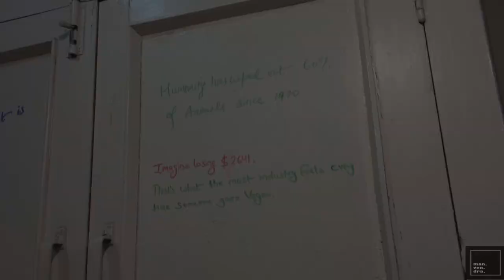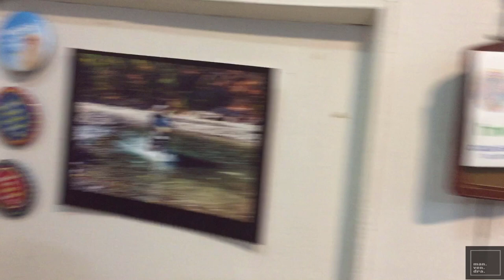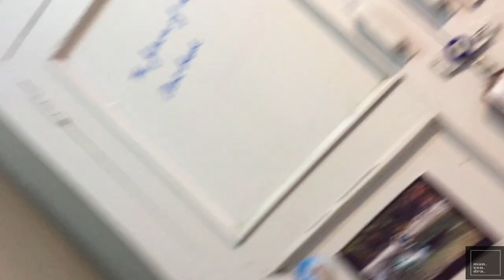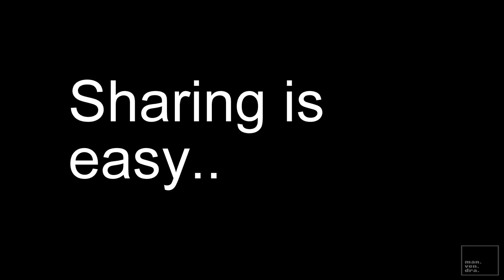DIY home office desk setup under 12k | Minimal Desk setup | how to Organize home desk space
DIY dream desk setup under 12k, Minimal Desk Setup 2019, Organise desk space at minimal cost

Products direct links for under your 12000 budget-

Wooden table 1
Wooden table2

Bar cum home office chair1
Bar cum home office chair 2

HP 3in1 3835 budget printer

Canon best heavy duty printer for home

Tripod stand I use (budgeted one)

Mini Tripod stand I use

Mesh Stationery holder

MIC I use

Quechua Comfortable folding chair

Phone I use

NASA recommended Snake Plant (for indoor)

for motivation it needs.

i put new video once a week for any suggestion/idea let me know at the comment section.